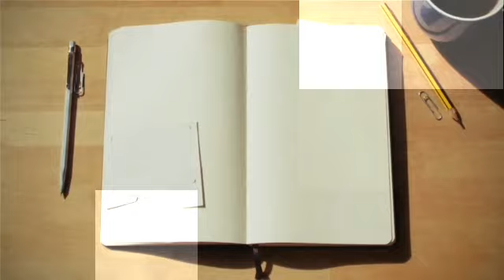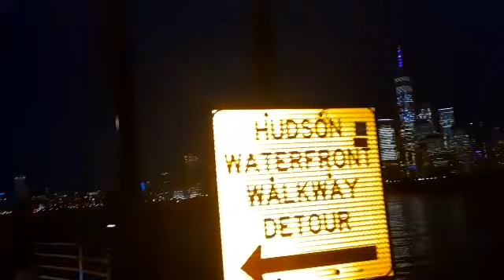How To see Twin Light Beams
Its only once a year every 11th of september